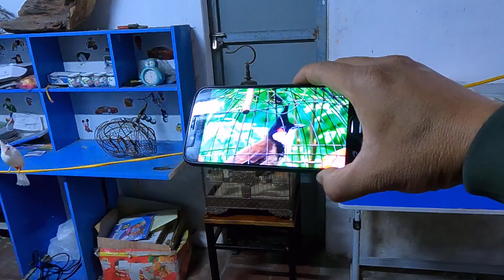Ngày Mưa,Rét Thả Những Chú Chim Non Ra Chơi Cùng // Có Một E Chích Vào Trong Nhà Ăn C.ắ.p Sâu.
ChàoMào Chimsâu MưaRét .Tuân Huệ VP;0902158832. Kênh Giải Trí Về Chim Cảnh. Kết Nối ,Đam Mê Các Loại Chim Cảnh; Chào Mào,Họa Mi,Chòe Than... Bẫy Đấu Chào Mào . Trao Đổi Kinh Nghiệm,Chăm Sóc,Và Thuần Hóa Các Loại Chim Mộc.